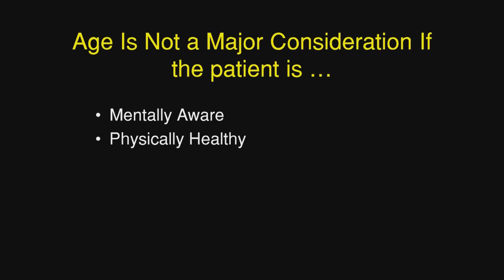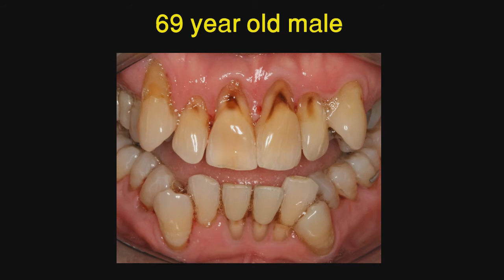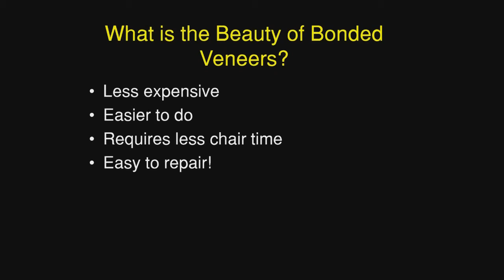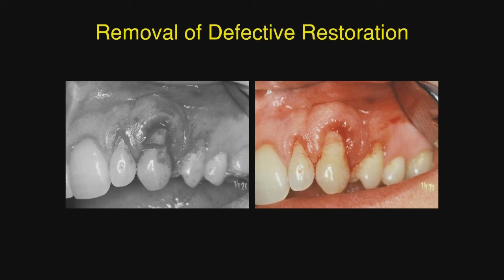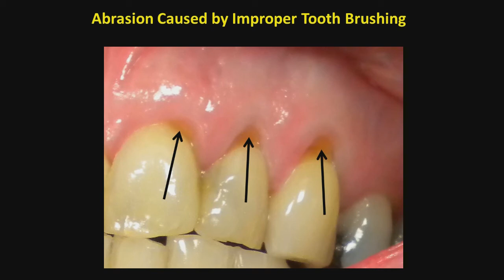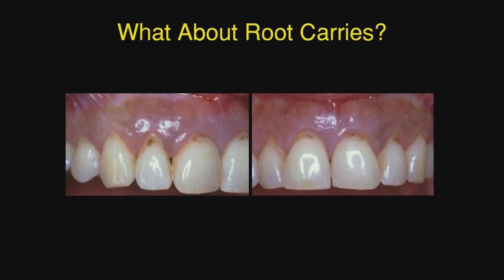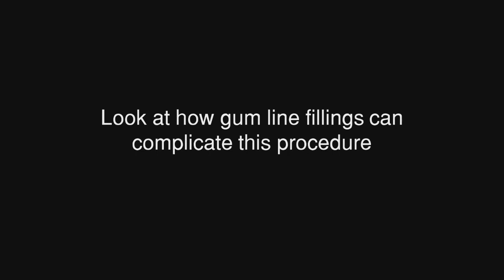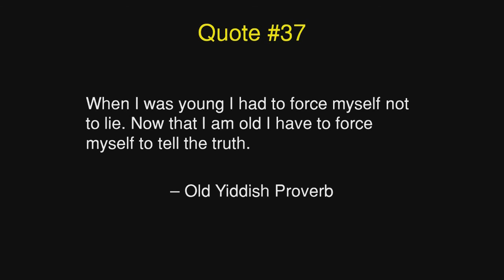Lecture #13: Age Appropriate Dentistry part 1